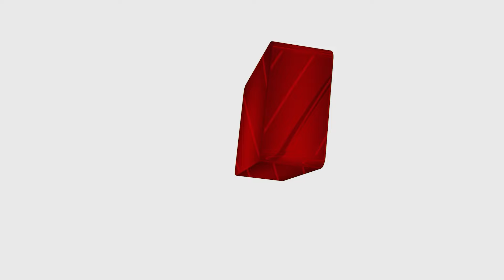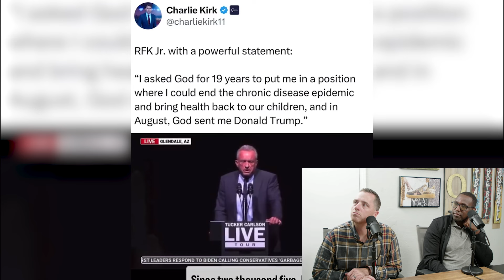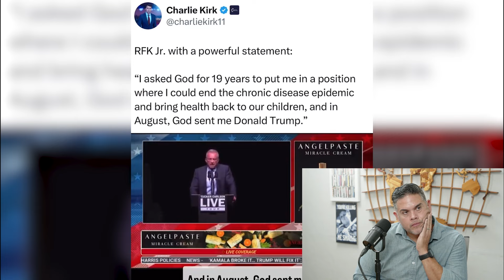Triggered Warning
With tomorrow's election, the guys talk a bit more about politics and what is going on in the country. With a divide among the people over who you are voting for, turmoil is everywhere affecting this country. Why are people so TRIGGERED by who you vote for? What is the big deal? Can't you disagree with someone and still be friends? The guys address all this in today's episode, along with some trending news that you'd never expect to be covered this widely.